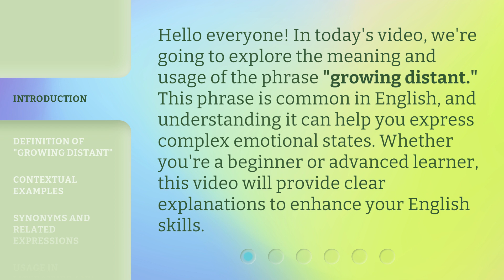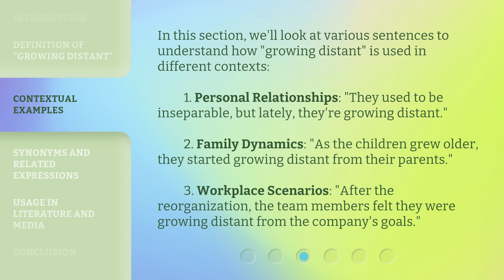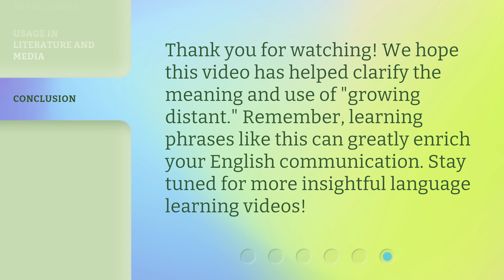Understanding "Growing Distant": A Guide to English Phrases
00:00 • Introduction - Understanding "Growing Distant": A Guide to English Phrases
00:32 • Definition of "Growing Distant"
00:54 • Contextual Examples
01:29 • Synonyms and Related Expressions
01:45 • Usage in Literature and Media